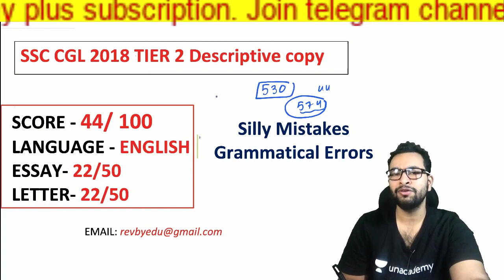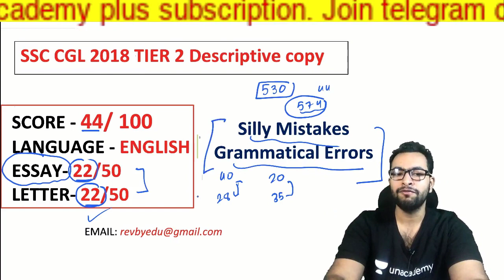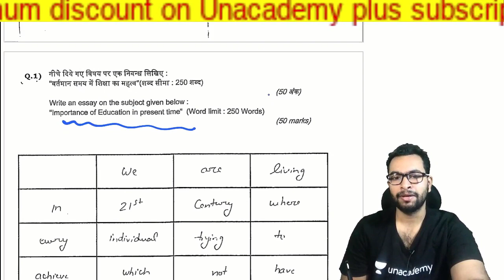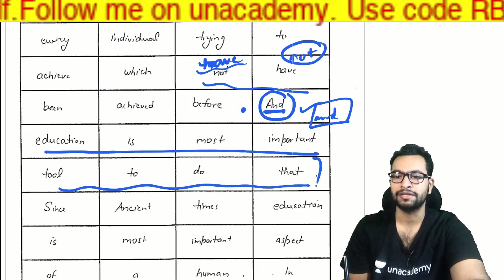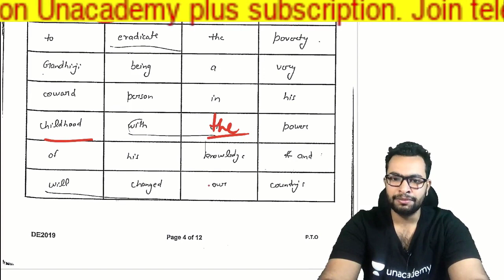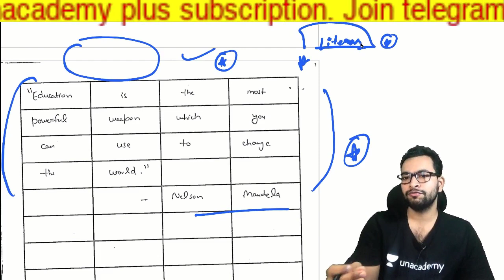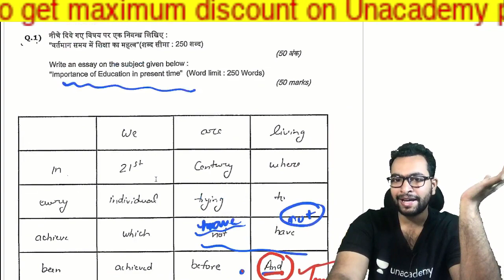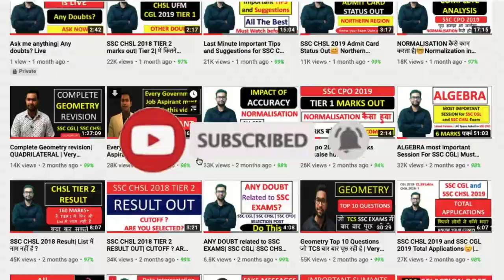SSC CGL Tier 3 copy through RTI| 44 Marks out of 100 | Must watch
SSC CGL Tier-3 Preparation group